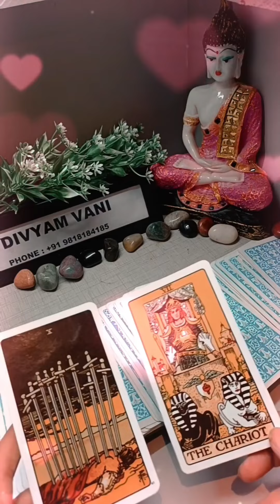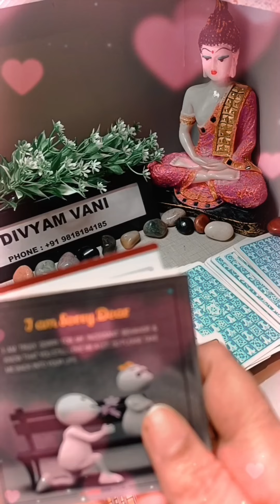Rehte Hai Jo Aapke Dil Mein